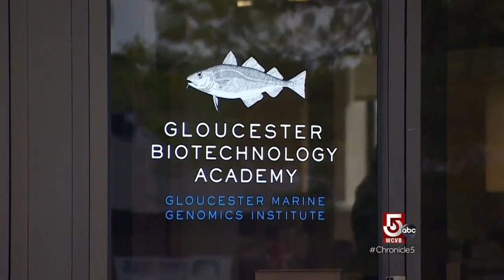Gloucester is evolving